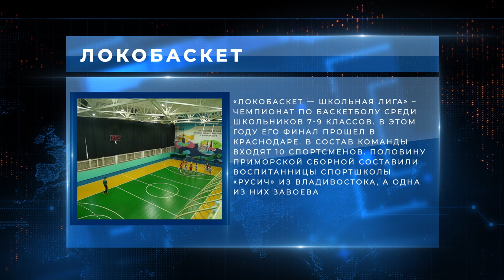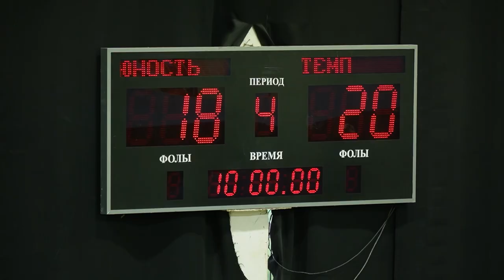НА СПОРТЕ! Женский баскетбол в муниципальной спортивной школе «Русич»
Приморская сборная девушек по баскетболу выиграла суперфинал «Локобаскет — Школьная лига». В этом выпуске - воспитанницы муниципальной спортивной школы «Русич», которые стали победительницами турнира.